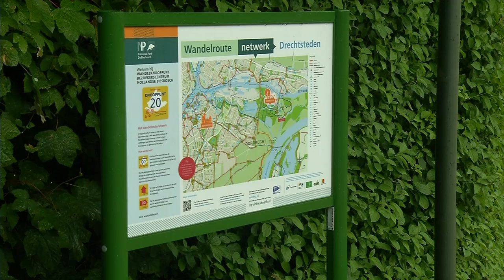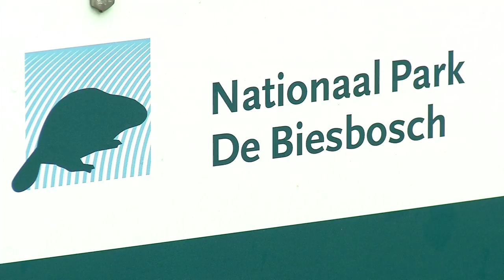Biesbosch en Haringvliet willen samen één Nationaal Park worden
NI20160713 Biesbosch web